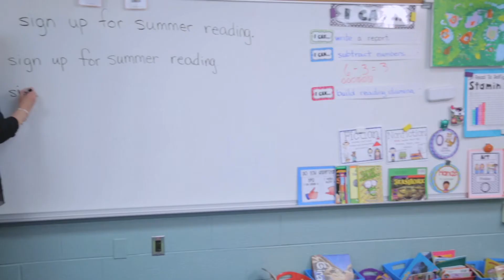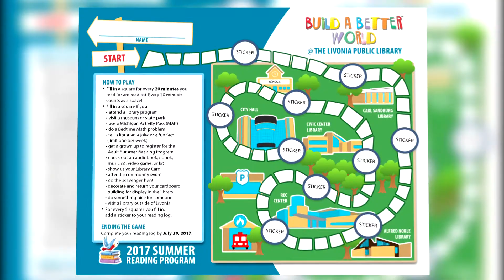2017 Livonia Public Library Summer Reading Program: Build a Better World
Summer reading is just around the corner. Check out the Livonia Public Library's summer reading promo and get inspired to Build a Better World!

Courtesy of Livonia Television